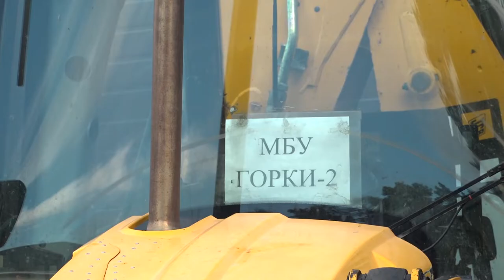Смотр готовности техники к зиме в Горках 2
В Горках-2 прошел смотр коммунальной техники. Тракторы, погрузчики и бульдозеры - всего 14 единиц, которые будут работать в зимних условиях. Насколько коммунальные службы готовы к зиме?